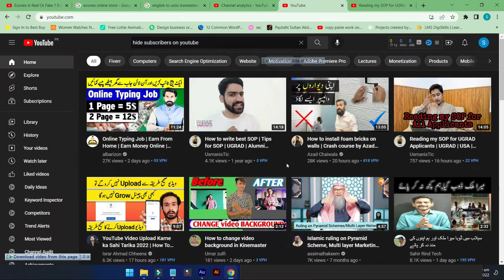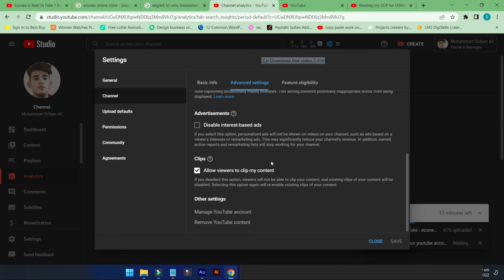How to Hide Subscribers on Youtube 2024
In This Video We Will Learn About How to Hide Subscribers on Youtube 2024

Allah Hafiz